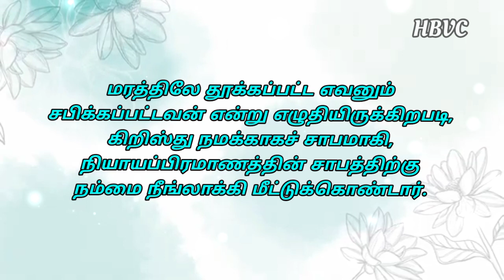Holy Bible Verse Channel || இன்றைய வசனம் || Today Bible Verse|| 30/10/2021🙏🙏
[சங்கீதம் 1:2]